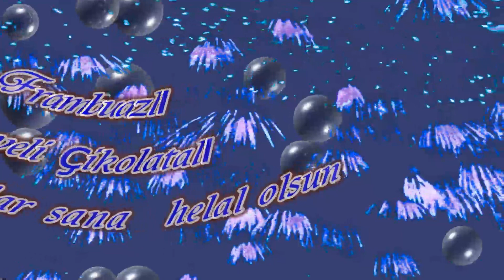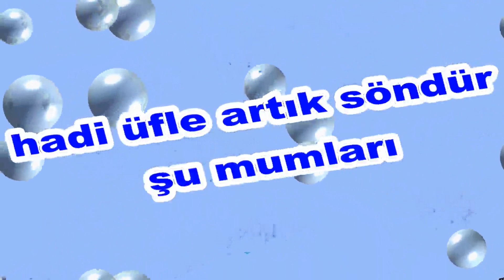İyi ki Doğdun Sıdkı İsme Özel Komik Doğum Günü Şarkısı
Sizler için komik iyi ki doğdun Sıdkı şarkısını oluşturduk.  Umarız iyi ki doğdun Sıdkı komik şarkısında yüzünüzü biraz güldürebilmiş oluruz.
Teşekkürler. Şimdiden iyi eğlenceler.   Sözler; Mutlu yıllar Sıdkı Mutlu Yıllar, mutlu yıllar Mutlu yıllar sana Yapraklardan, dallara
Üflediğin pastaya Mutlu yıllar Sıdkı Yeni yaşın kutlu olsun Sıdkı

Frambuazlı, meyveli, çikolatalı tüm pastalar sana helal olsun  Sıdkı Hadi üfle artık, söndür şu mumları.Oğğğhhh Ne güzel üfledin Bravo Sıdkı Mutlu yıllar  Sıdkı